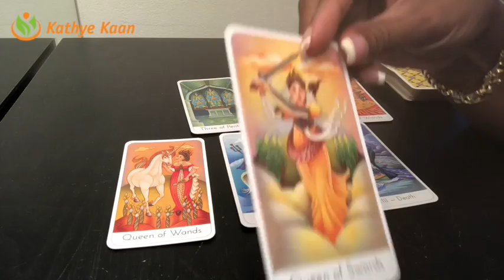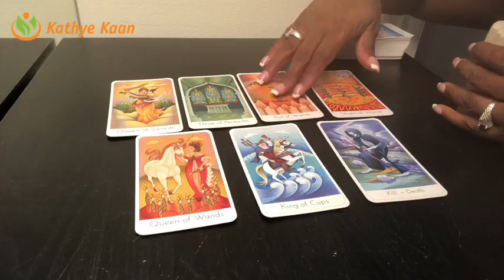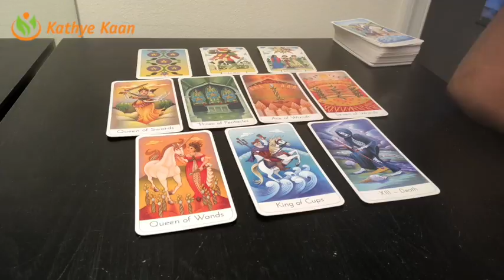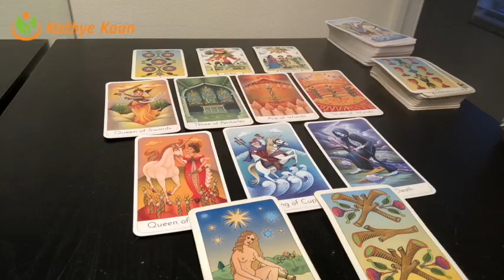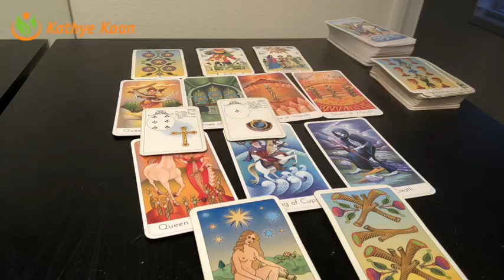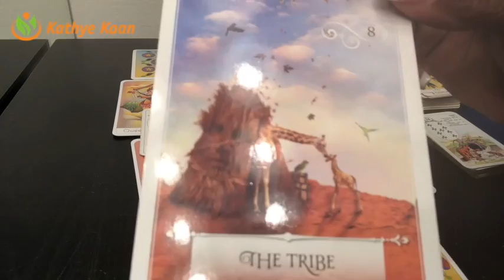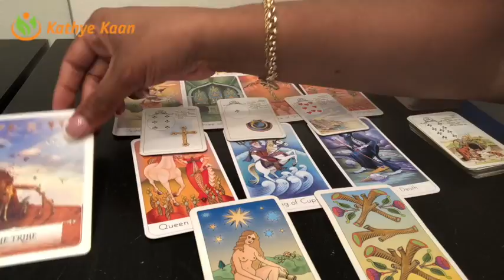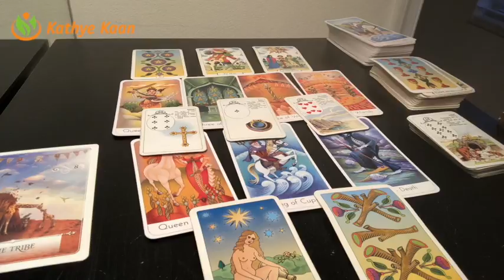OPHIUCHUS Weekly Reading Psychic Tarot | Horoscope | Week 39 | September 24 - 30